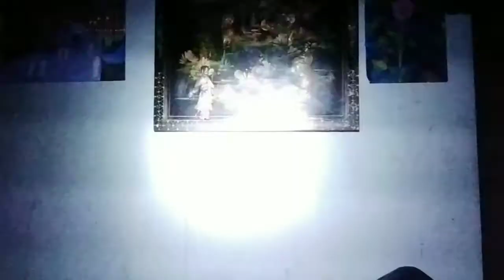Sulit ba bumili Ng | ilaw sa online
Sinubukan ko bumili ng bike light sa online at alam ko na marami ang variety na bikelights may mahal at mura at meron karin mabibili sa bangketa na walang delivery fee.
                 At sa akin napili im very satisfied naman ako sa akin nabili kahit maliit, handy, lightweight at alloy material at ang importante sa lahat waterproof siya.

features:
brightness: 2000 lumens
bulbs: 2xcree xm-l t6
lifespan: 50,000 hours
light distance: 200 to 300
3 switch mode: high, medium, low bean
power source: 5v battery pack (not included) connect to power bank
charging: 4 to 5 hours
runtime: up to 2 to 3 hours ( high mode)
material : alluminum Alloy
charge input: 100v -240v, 50/60hz
color black

para maipagpatuloy natin sa paggawa ng maraming video and ung gusto mag product review tulad ng bike parts & accessories and apparel just pm me